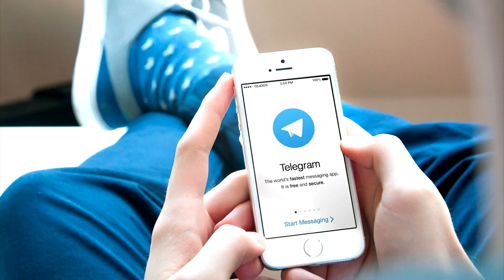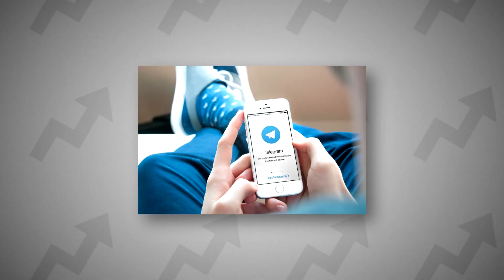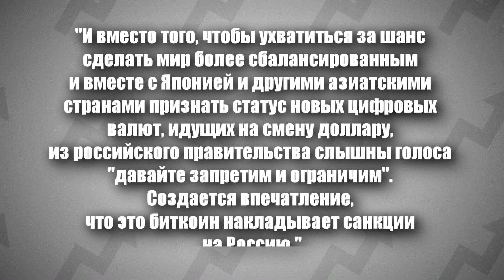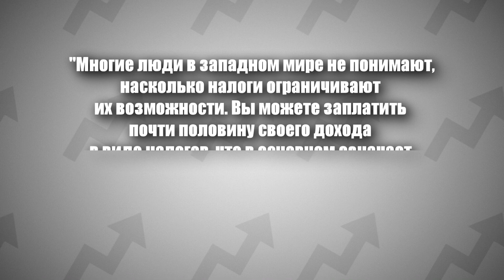Павел Дуров о Биткоине. Дуров рассказал о своих вложениях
Сколько биткоинов купил Павел Дуров, стал ли он криптовалютным миллионером и почему вся криптотусовка перебралась в телеграм?

Дуров крайне выгодно вложился в биткоины, когда первая криптовалюта еще стоила дешевле 1000 $. В душе он настоящей ходлер, готовый держать биток из последних сил, несмотря на любые колебания курса. Хотя, при его благосостоянии - это не особо сложно.

Павел называет биткоин “цифровым золотом” и считает его возможностью избавиться от финансовой гегемонии США. А еще он не любит платить налоги, поэтому и разместил главный офис Telegram в Дубае.